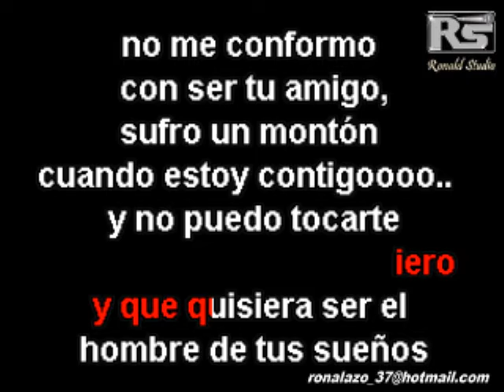El Hombre De Tus Sueños - Karaoke Exclusivo - Andy Aguilera